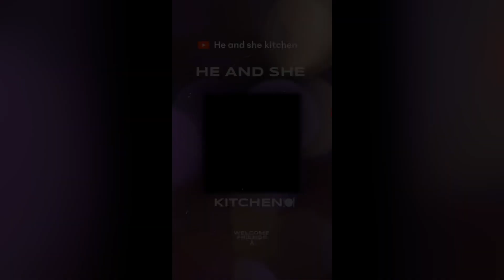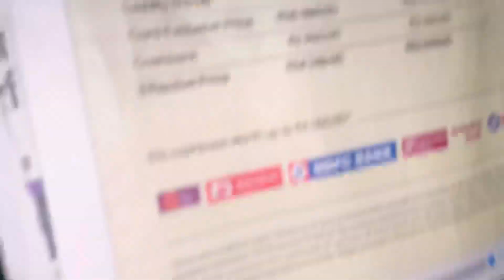मार्केट जैसी किसमिस घर पर बनाये सिर्फ़ 10 minute में । kishmish banaye ghar pr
Hello dosto aapka swagat h hamare channel He and She kitchen mein . Market m milne wali mehnge daamo wali kishmish ghar par banaye sirf 10 minute m . Or uske liye hume koi extra saman nhi chahiye .kishmish bananye k liye hame sirf ek cheez chahiye wo h angoor 🍇 jo ki aasani se mil jaate h isme hame nah kisi chemical ki jarurat h or nah hi koi preservative ki . Or khane m bhi bahut swadisth .